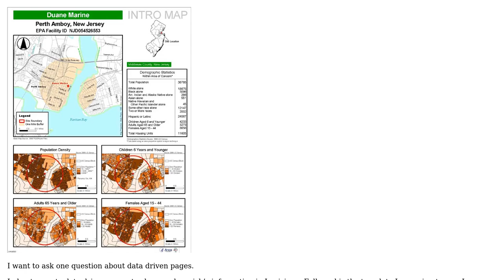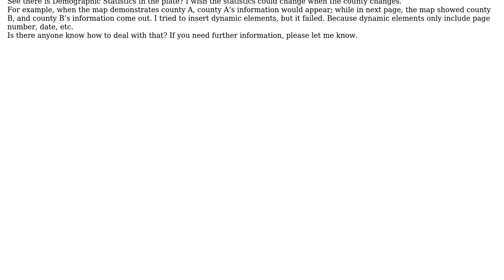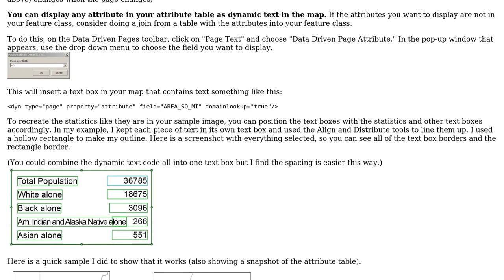GIS: How to change the dynamic information in data driven pages?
With thanks & praise to God, and with thanks to the many people who have made this project possible! | Content (except music & images) licensed under CC BY-SA | Music | Images & others | With thanks to user Sara Barnes user Jie Li user Andre Silva and the Stack Exchange Network Trademarks are property of their respective owners. You are responsible for your own actions.